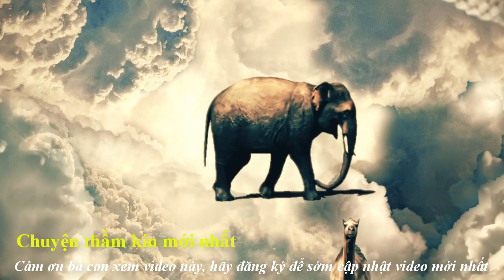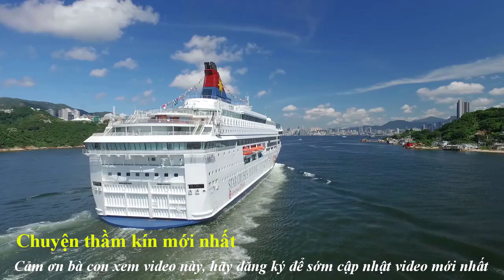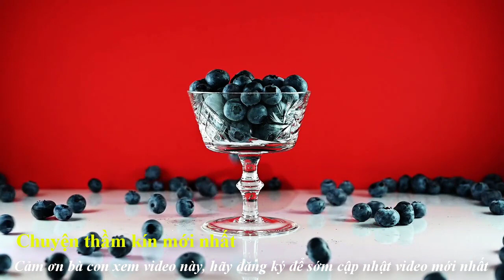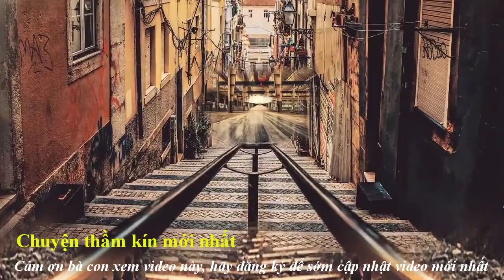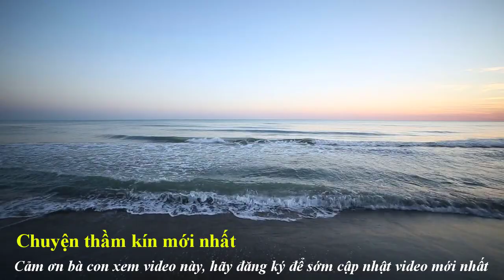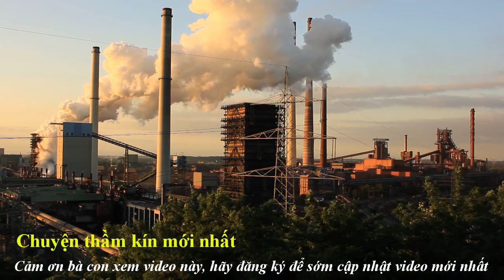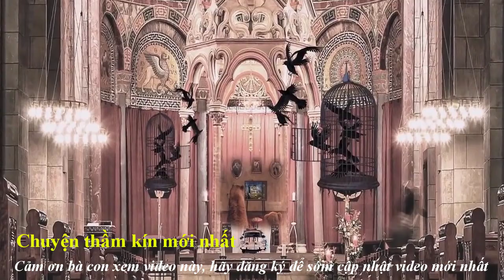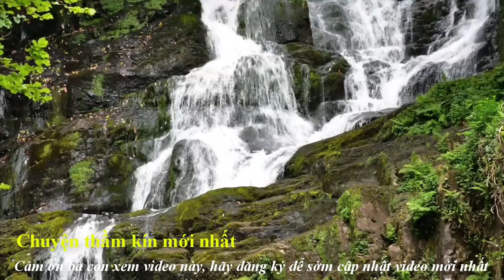3 p..h..ú..t th...ô..i! Ch...ị e...m s...ẽ c...ó c..ả..m g..iá...c l...ê..n đ..ỉ..nh, n..ướ...c à..o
Chuyên thầm kín mới xin trân trọng giới đến quý vị:
3 p..h..ú..t th...ô..i! Ch...ị e...m s...ẽ c...ó c..ả..m g..iá...c l...ê..n đ..ỉ..nh, n..ướ...c à..o
Trân trọng.